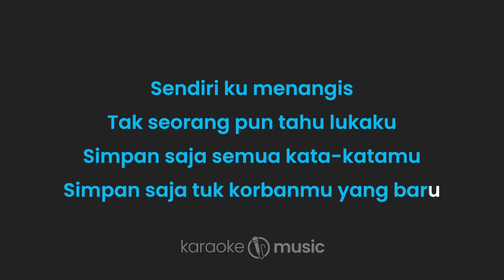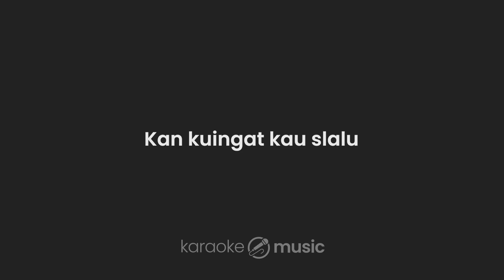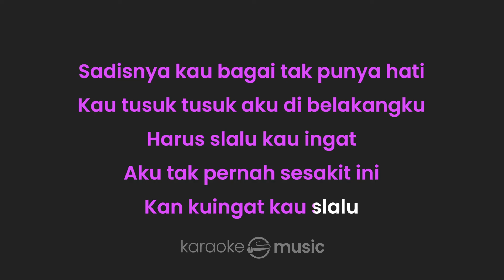Korbanmu - Tata Janeeta (KARAOKE VERSION)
Lirik :

Korbanmu

Sendiri ku menangis
Tak seorang pun tahu lukaku
Air mata seakan
Luapkan rasa sedihku

Percuma semua penjelasanmu
Kini ku takkan peduli padamu
Simpan saja semua kata-katamu
Simpan saja tuk korbanmu yang baru

Sadisnya kau bagai tak punya hati
Kau tusuk tusuk aku di belakangku
Harus selalu kau ingat
Aku tak pernah sesakit ini
Kan kuingat kau selalu sampai mati

Sendiri ku menangis
Dan Tak seorang pun tahu lukaku

Kan kuingat kau selalu
Kau tusuk tusuk aku dibelakang ku
Kan kuingat kau selalu sampai mati ho

Sampai mati